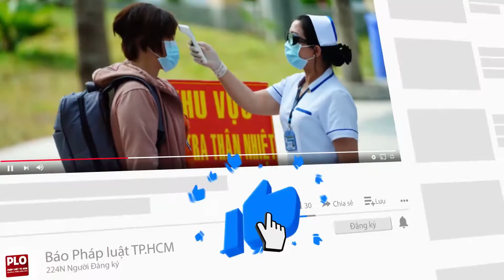TP.HCM : Hàng nghìn người từ khắp nơi đến dâng hương tưởng niệm các vua Hùng - PLO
Sáng 10-4 (nhằm mùng ngày 10 tháng 3 âm lịch), chương trình Lễ giỗ Tổ Hùng Vương năm 2022 diễn ra tại Công viên Lịch sử - Văn hóa Dân tộc (TP. Thủ Đức, TP.HCM). Lãnh đạo TP và hàng nghìn người dân từ khắp nơi đổ về nơi đây để dâng hương tưởng nhớ các vua Hùng.